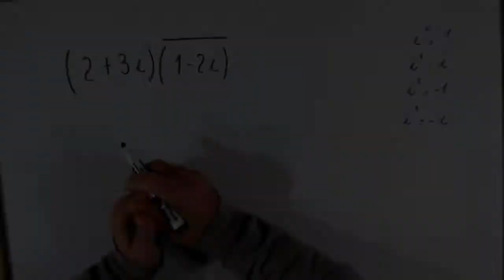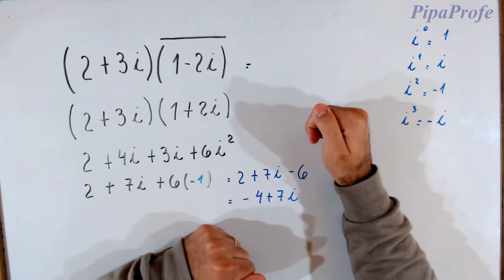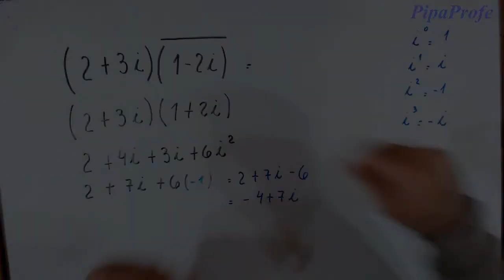Multiplicación de Números Complejos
En éste video vamos a trabajar los siguientes temas:
- Números Complejos
- Propiedad distributiva
- Multiplicación de complejos
- Conjugado de un número complejo